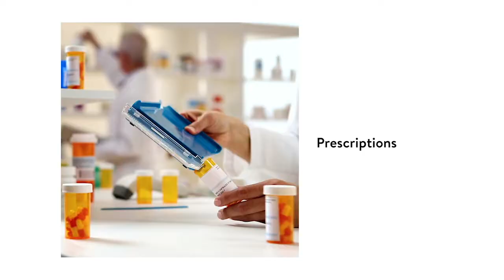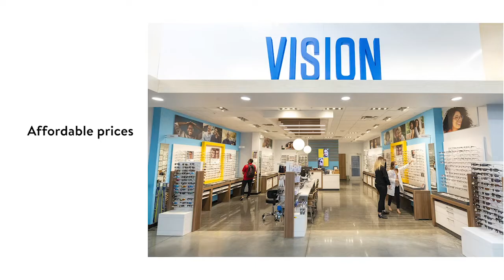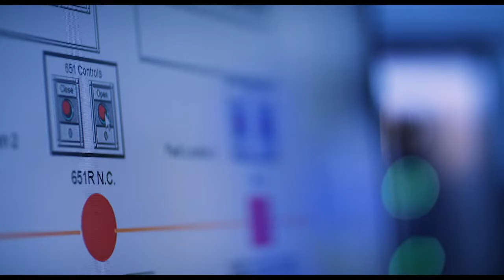TB&P Daily 2.2.21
Rep. Nicole Clowney, D-Fayetteville, describes the SB 24 - Stand Your Ground bill - debate in House Judiciary Committee on Tuesday. Plus, the governor touts good news on the vaccine and state revenue front.